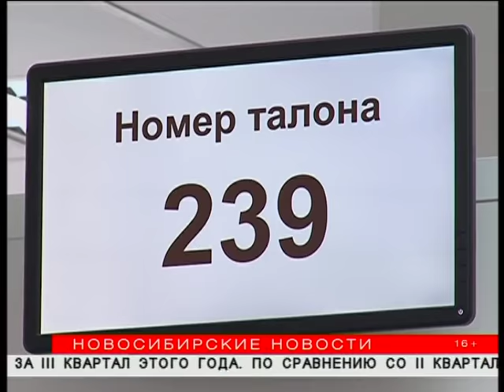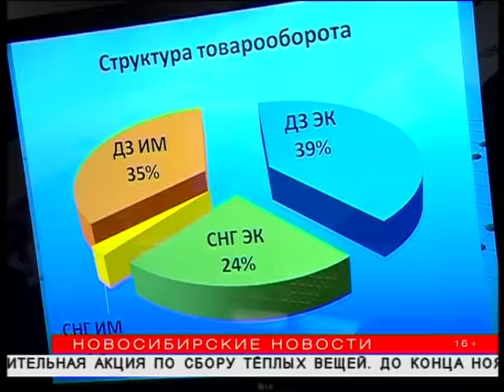"Новосибирские новости" от 24 октября 2016 года